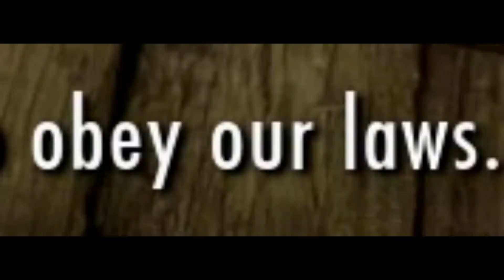Misadventures Of Skyrim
I have lots more clips, but the video's already long. Maybe more later.